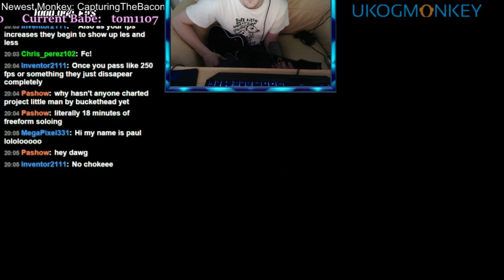Nottingham Lace 100% FC Buckethead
Nice little FC here. Random stream FC's for the win